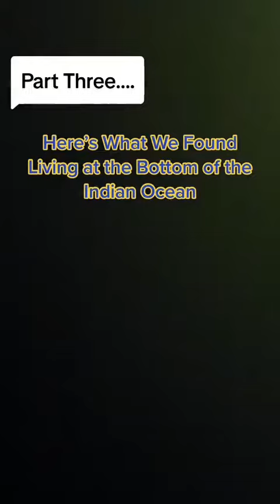The Mariana Trench is an oceanic trench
ocean marianatrench ocean fypシ The Mariana Trench is an oceanic trench located in the western Pacific Ocean, about 200 kilometres (124 mi) east of the Mariana Islands; it is the deepest oceanic trench on Earth. It is crescent-shaped and measures about 2,550 km (1,580 mi) in